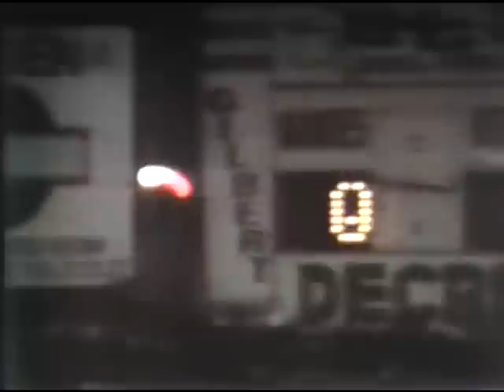FC Nantes - Inter Milan 1980-81 C1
8ème de finale aller de la Ligue des Champions 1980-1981. Victoire de Milan à Saupin 2 à 1.